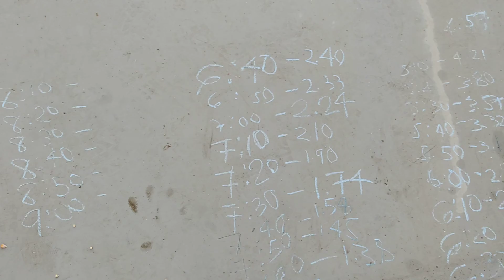Container vessel approaching at poop deck/aft deck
another vessel approaching uswhile we are bunkering.container vessel